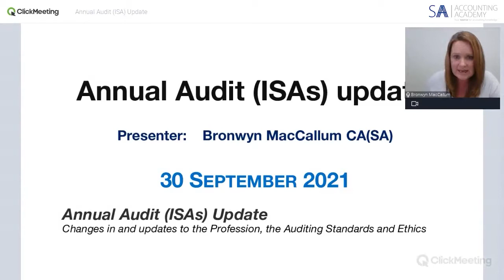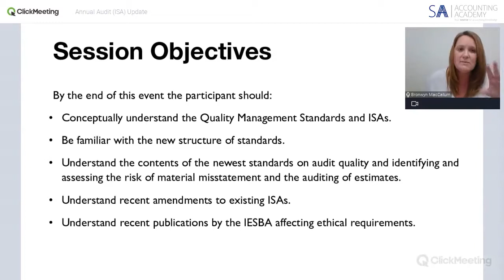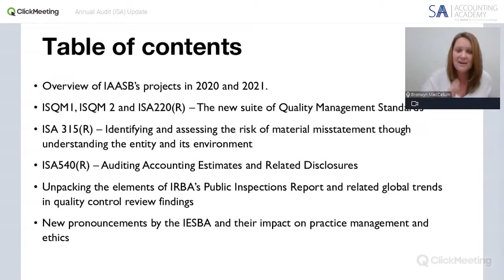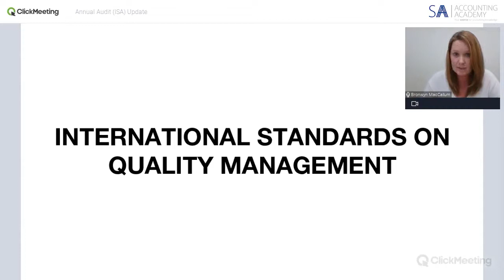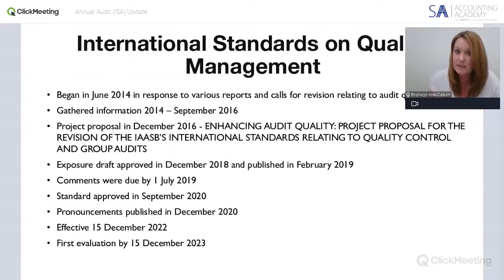Annual Audit IAS Update Introduction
Annual Audit IAS Update

This is a 10-minute introduction that form part of the Annual Audit IAS Update webinar.

The International Auditing and Assurance Standards Board (IAASB) regularly reviews and updates International Standards on Auditing (ISA) in order to improve the quality of audits. Recently, significant changes were made by the IAASA to audit risk assessment, risk assessment response, ethics and audit quality (see full list below under content). These changes require auditors to significantly change elements of their audit quality management and potentially their audit methodologies as well.

This webinar is presented by Bronwyn MacCallum CA(SA), RA and hosted by SA Accounting Academy.